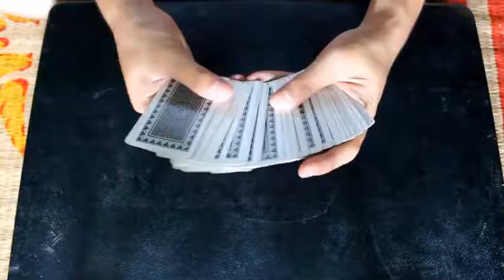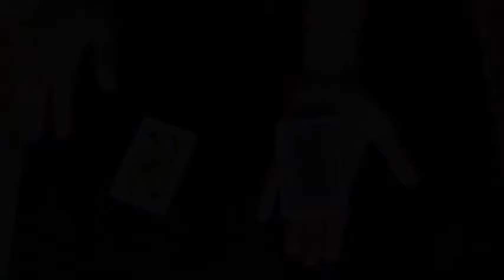Saturn Magic -Trap End Fly by Kelvin Trinh video DOWNLOAD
to purchase this item or view our fantastic range of other magic products